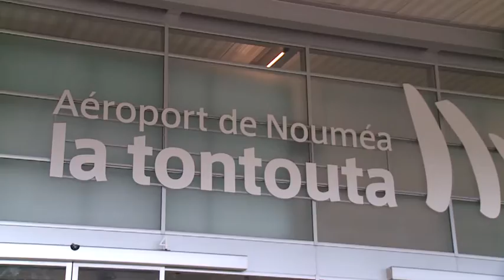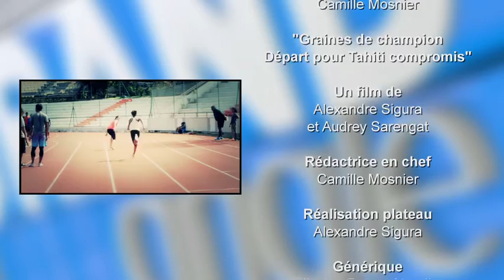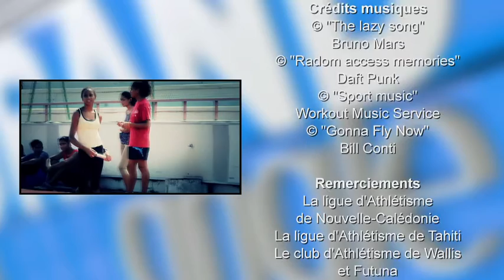[NCTV] Grand Angle - Graine de champions (episode 1)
Départ pour Tahiti compromis !
Une délégation composée d’athlètes minimes, âgés de 12 à 15 ans, se rend à Tahiti pour participer aux Minima. Une épreuve au cours de laquelle des graines de champion venus de tout le Pacifique vont s'affronter le temps d'une semaine lors de plusieurs disciplines : javelot, saut en hauteur, relais, etc…